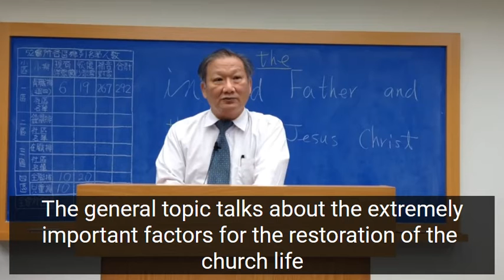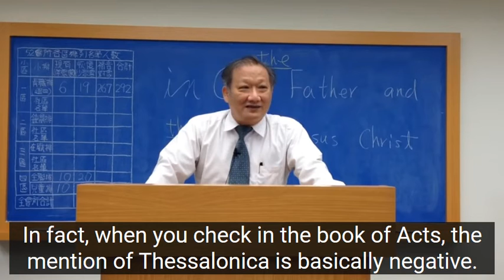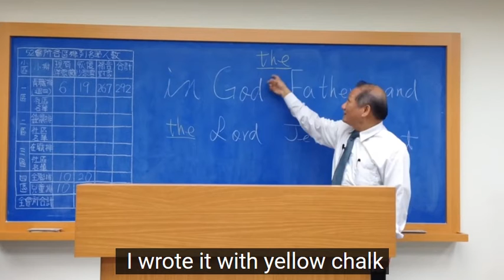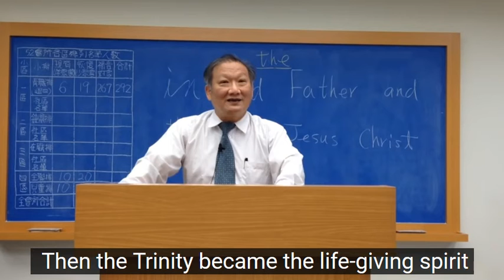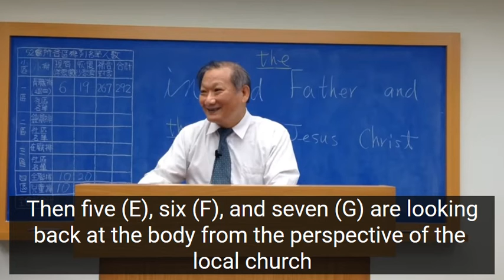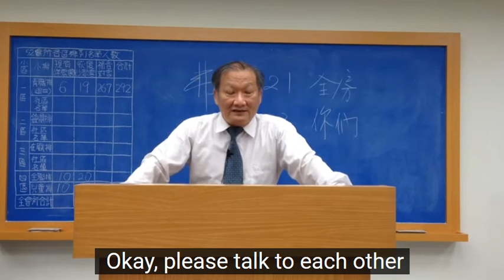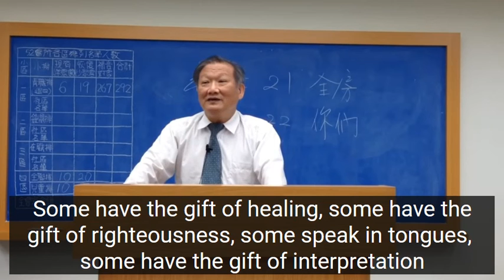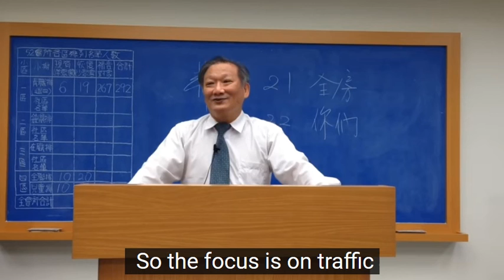Key points fellowship by brother Ezra Zhou on 2021 ITERO Week3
The Factor of the Church Being in the Triune God, the Local Churches Being Expressions of the Body of Christ, and the Believers Practicing the Church Life in the Consciousness of the Body